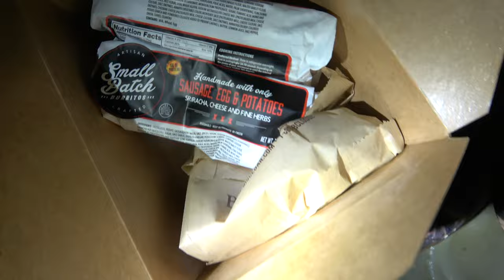Fishing the FINALS for $1 MILLION !!! ( Am I Rich? )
I fish the Bass Pro Shops US Open for 1 Million dollars. Im in the finals and its the closest I have been to being a millionaire so far lol.

MAILING ADDRESS
Sin City Outdoors - 217
213 N. Stephanie St. STE G